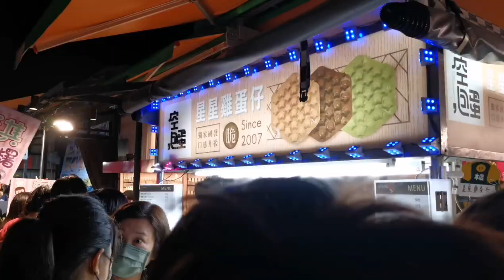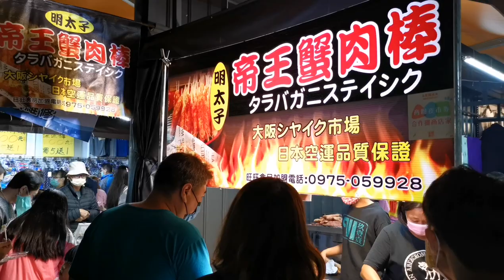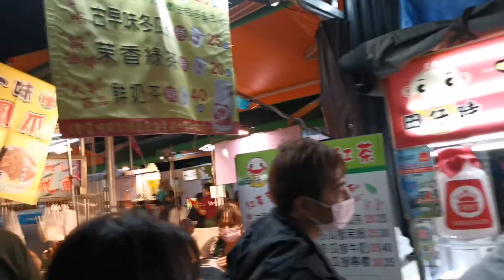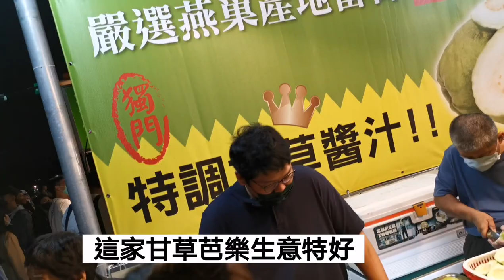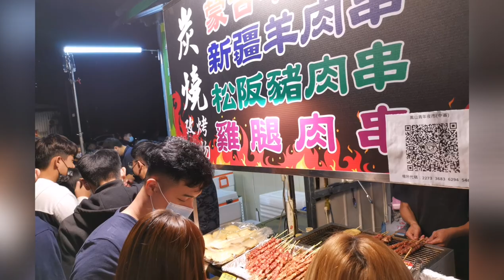2021高雄鳳山青年夜市